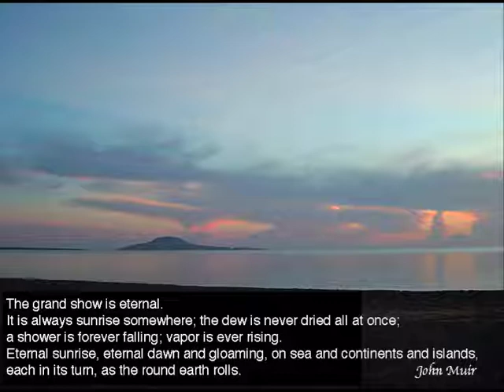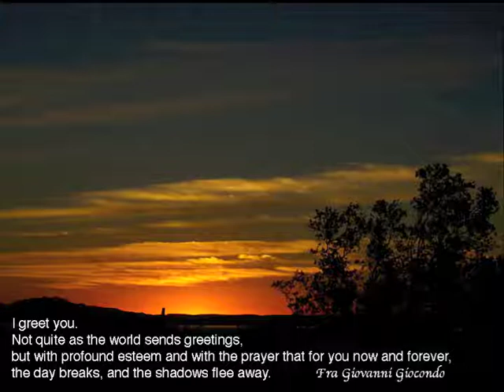Sunrise thoughts 3.m4v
Sunrises from Loreto, BCS, Mexico. Quotes from various people.